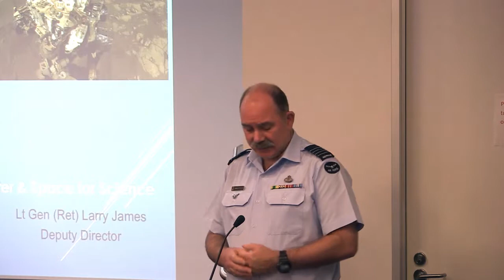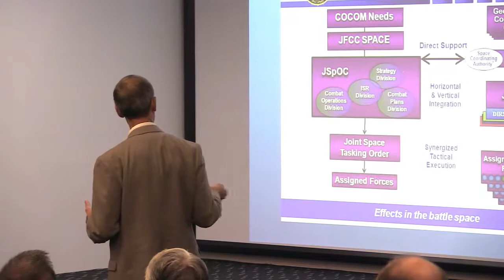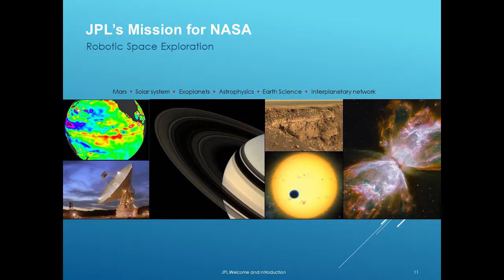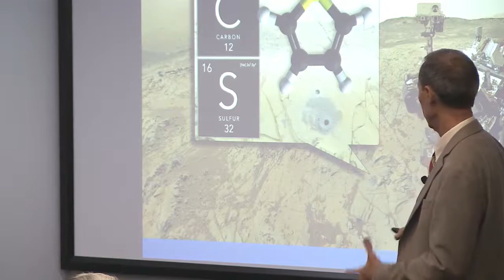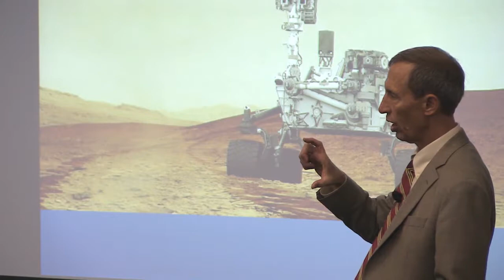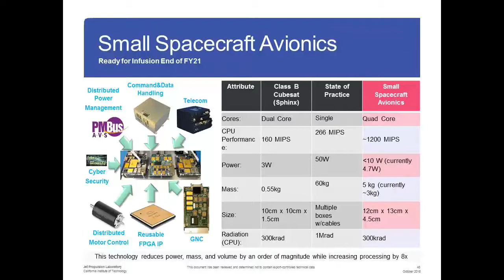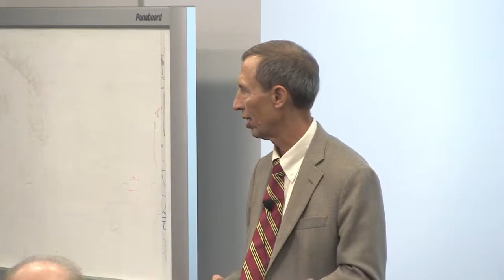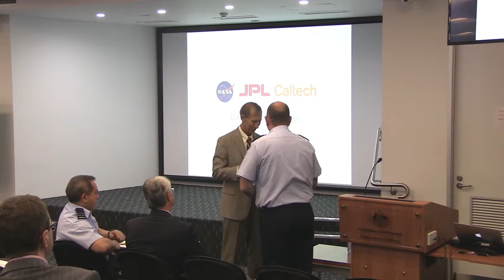US Space Missions by Larry James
LTGEN(USAF retired) Larry James has been a regular visitor to Australia in recent years as NASA’s senior representative with management oversight of operations at the Canberra Deep Space Communications Centre (CDSCC) Tidbinbilla. CDSCC Tidbinbilla is one of three NASA Deep Space Network stations established around the world, including Goldstone in California, and near Madrid in Spain. He will speak about the significance of the Australian contributions at Tidbinbilla to the NASA deep space missions and how, together with the other stations, the NASA deep space network provides around-the-clock contact with more than 30 spacecraft, including missions to study Mercury, Mars, Jupiter, Saturn, Pluto, comets, the Moon, and soon the Sun the Kuiper Belt.